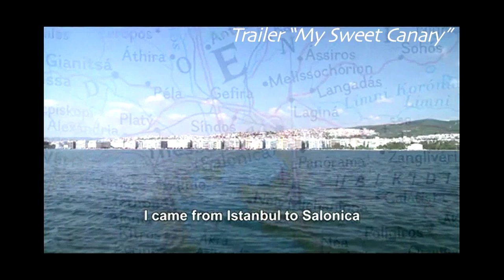Lights, Camera,...Skype: "My Sweet Canary"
The New York City Greek Film Festival speaks to Roy Sher, director of "My Sweet Canary," a thrilling musical documentary focusing on Jewish Greek Rebetiko singer Roza Ezkenazi. Traveling with international musicians in her footsteps were part of the journey of reviving Roza's spirit.